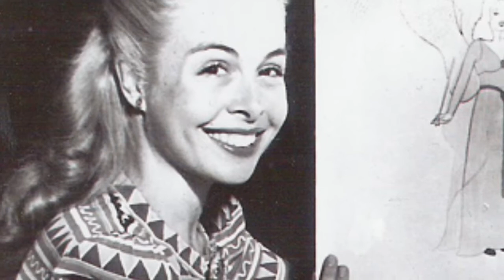How Did Marge Champion Die? Legendary dancer and ‘Snow White’ model, dies at age 101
Marge Champion, a dancer-actress in Golden Age movies, Broadway musicals and television shows, has died. She was 101.
Champion, who was the real-life model for Disney’s animated Snow White and won an Emmy for choreographing the 1975 telefilm “Queen of the Stardust Ballroom,” died Wednesday in Los Angeles, dance instructor Pierre Dulaine confirmed to The Hollywood Reporter.
Marjorie Celeste Belcher was born on Sept. 2, 1919. Her father was noted Hollywood dance teacher Ernest Belcher, who taught Fred Astaire and Shirley Temple — and was friends with Walt Disney. This led to the animation team working on 1937’s “Snow White and the Seven Dwarfs” studying her movements on a soundstage in order to make their animated leading lady move realistically on screen.
Starting at 14 years old, she danced for the all-male team a coupled days a month — at 10 bucks a day — for two years.
“None of them had been a young girl or knew how a dress would do this or that or the other thing,” she said in a 1998 interview with the Archive of American Television. “Most of the animators [before then] took their characters … out of themselves.”
She later served as Disney’s model for the Blue Fairy in 1940’s “Pinocchio,” Hyacinth Hippo in 1940’s “Fantasia” and Mr. Stock in 1941’s “Dumbo.”
Marge and her famed husband/dance partner Gower Champion — also a student of her father’s — were married from 1947 until they divorced in 1973. He died in 1980 at 61.
She and Gower co-starred in several MGM musicals, including George Sidney’s 1951 remake of “Show Boat,” with Howard Keel, Kathryn Grayson and Ava Gardner. They went on to appear in a films with Astaire, Ginger Rogers and Bing Crosby.
The 5-foot-2-inch dancer made her Broadway debut in 1945’s “The Fair Witch in Dark of the Moon.” Rechristened “Marjorie Bell,” she formed an act with her new husband called Gower & Bell, playing nightclubs and co-starring with Sid Caesar and Imogene Coca on NBC’s “The Admiral Broadway Revue.”
In the summer of 1957, the pair headlined “The Marge and Gower Champion Show.” “Each of the Champions’ dances tells a story,” a TV critic once wrote according to THR, “and virtually every leap, every move, every gesture tells part of that story.”
The pair also choreographed Broadway musicals, including the original production of “Hello, Dolly!,” starring Carol Channing, which premiered in 1964 and ran through 1975.
Marge’s married her last husband, director Boris Sagal, in 1977. He died in 1981 from injuries suffered after he accidentally walked into a helicopter blade on the set of the NBC miniseries “World War III.”
Survivors include a step-daughter, actress Katey Sagal (“Sons of Anarchy”), and her son, producer-director Gregg Champion. She also had two other step-daughters, twins Liz and Jean Sagal (stars of the 1980s sitcom “Double Trouble”), and stepson Joey, an actor.